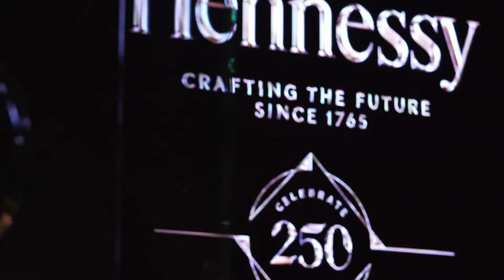Discovery Hennessy 250 Tour Exhibition, Guangzhou (feat Janet Hsieh)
Hennessy is celebrating 250 years of a remarkable adventure that has spanned eight generations.  The Hennessy 250 Tour is an occasion to pay tribute to all those who, past and present, have forged its success on five continents. The tour begins in Guangzhou, China and will end in Paris, France in September 2015.

Client : Hennessy
Commissioned by : Discovery Networks Asia Pacific Pte Ltd

Production: Vividthree Productions
Post-Production: Vividthree Productions

Director: Wilson Yip
Executive Producer: Charles Yeo
Script: Discovery Networks Asia Pacific Pte Ltd
Treatment: Wilson Yip
Host / VO: Janet Hsieh
Cinematography: Amandi Wong
Additional Cinematography: Wilson Yip
Gaffer: Alistair Chang
Camera Asst: Leslie Tan
Sound Recordist: Bone
Make-Up Artist: Micky Choy @such a good...
Hair: Kenny Cheung @such a good...
Editing: Vividthree Productions
Color Grading: Royston Van Huizen